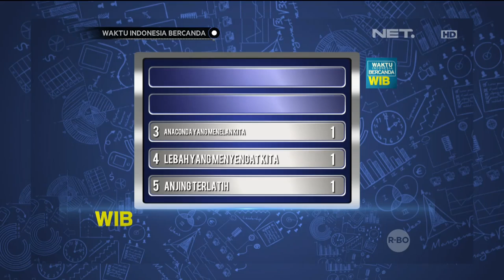Waktu Indonesia Bercanda - Jawaban Sadis DJ Yasmin ke Cak Lontong (4/5)